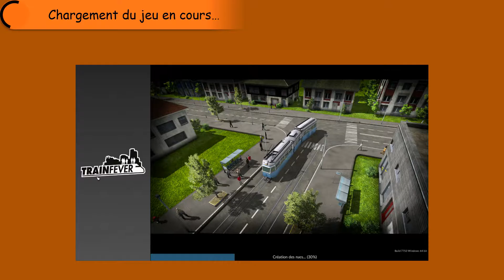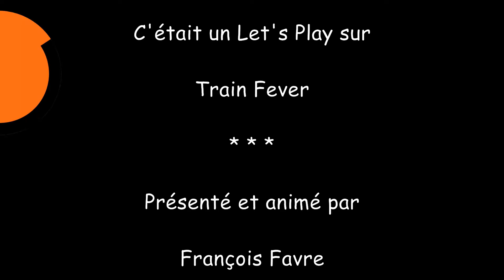[Train Fever] #5 1867 - 1870 : On termine le réseau de Transports !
Nous touchons à la fin de la saison sur Train Fever ! Tâchons donc de terminer le réseau ferroviaire passagers de la carte ^^

Information concernant la série Train Fever :

J'espère en tous cas que cette série vous a plu ! En effet, le successeur de Train Fever, à savoir, Transport Fever, est sorti durant le mois de novembre. Nous allons donc très probablement passer à celui-ci, au printemps prochain. Affaire à suivre dans le ClipperInfo de février ^^

Si néanmoins vous souhaitez que la série continue afin que vous puissiez voir la totalité des mods (pour la plupart suisses), faites-le moi savoir grâce au petit sondage dans les fiches de la vidéo (le petit point d'information en haut à droite de la vidéo ;) )